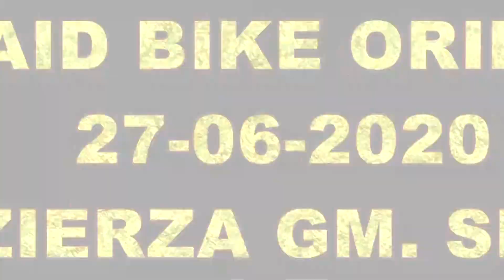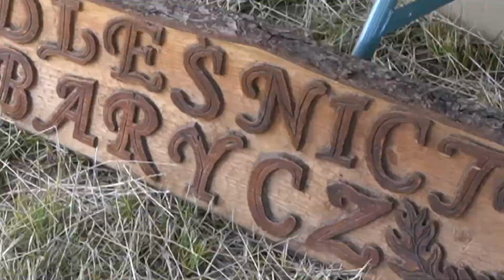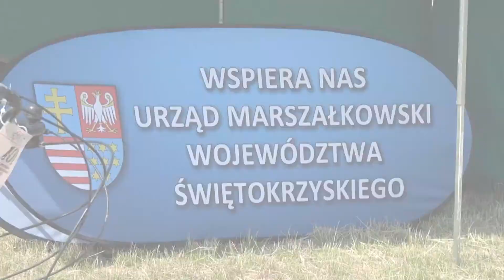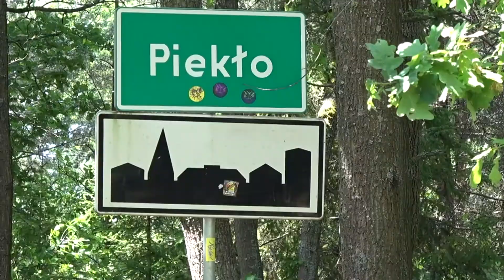ImperActive .Bike Orient .Miedzierza gm.Smyków